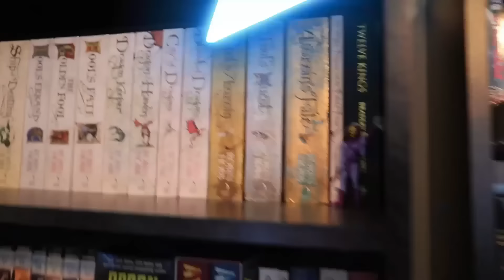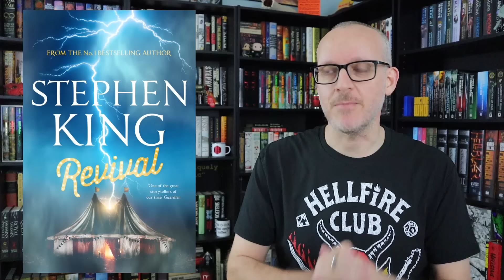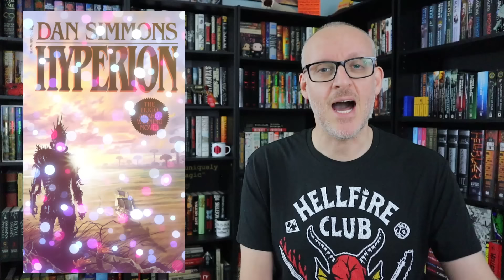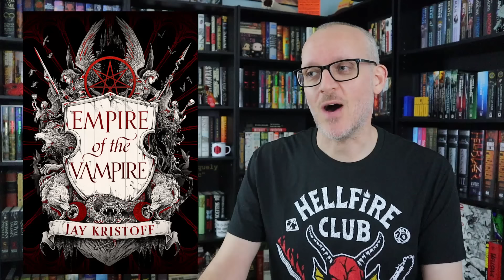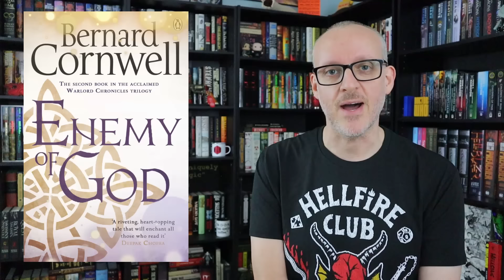The 15 Best Books I've Read Since Starting This Channel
Mike talks about the best times he's had reading some particular books since beginning this channel in 2019.

Mike K.
15201 Mason Rd
Suite 169

0:00 Introduction & Explanation
1:43 2019
6:21 2020
10:39 2021
18:58 2022
22:13 2023
24:27 Final Thoughts